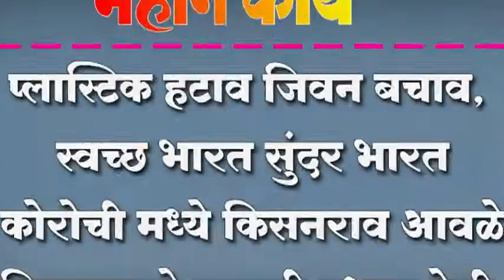प्लास्टिक हटाव जिवन बचाव, स्वच्छ भारत सुंदर भारत;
प्लास्टिक हटाव जिवन बचाव, स्वच्छ भारत सुंदर भारत; कोरोची मध्ये किसनराव आवळे विद्यालयाने काढली प्रभात फेरी